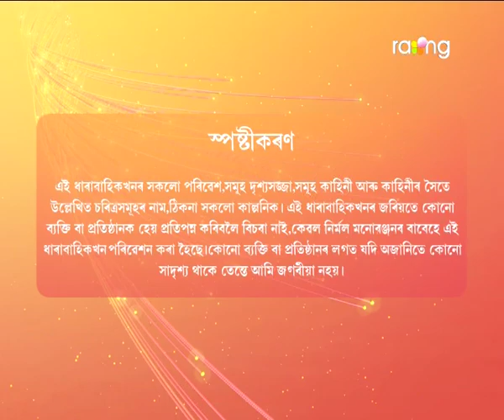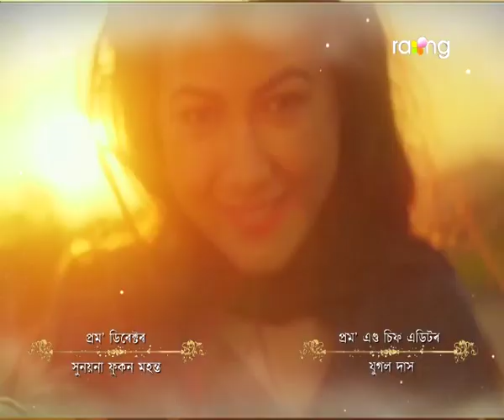Aparajita - অপৰাজিতা | 09th Dec 2022 | Ep No 77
নিবেদিতা পিচলি পৰাত নিবেদিতাৰ আহিবলগীয়া সন্তানটোৰ কিবা ক্ষতি হ'ব নেকি?